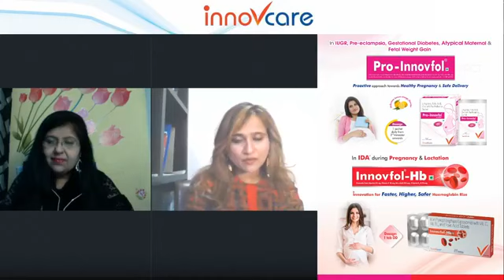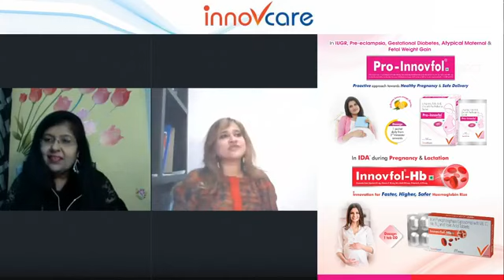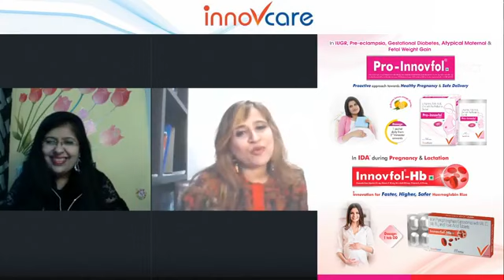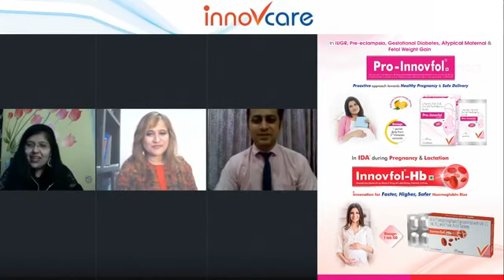The Pundits @Dr Ritu’s Show on Topic - "Fertility After 40"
The Pundit - Dr Shivani Sachdev Gaur